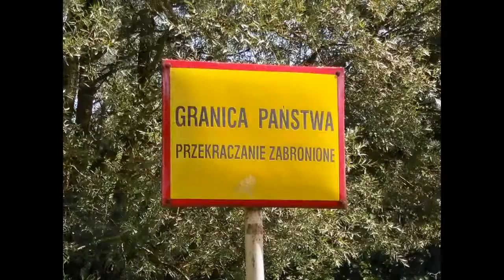Bug na granicy z Białorusią. Bug River. Poland. Rivero Bug. Pollando.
Rzeka Bug latem na granicy z Białorusią w okolicy Kodnia. Bug River - Poland. Rivero Bug en Pollando. Bug is a name of two rivers in eastern Europe on opposite sides of the European watershed. The (western) Bug flows through western Ukraine, south-western Belarus and Poland.